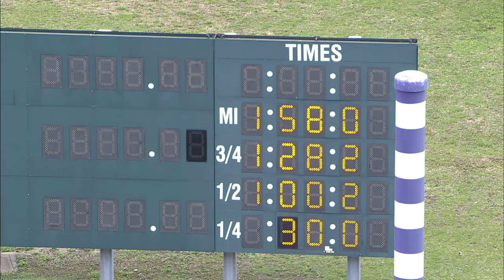HP 2022 Apr 05 Qual 06